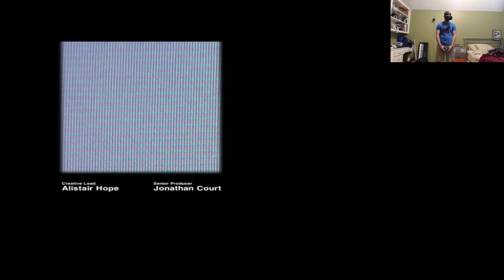VR: Alien Isolation Full Head Tracking - EP 1 Welcome to Borvile!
We are starting our Play through of Alien Isolation with Full Head tracking with the HTC Vive. There isnt alot happening in this one...where is that alien at.

Skip intro (5:35)
Skip Spacewalk cut scene (16.25)